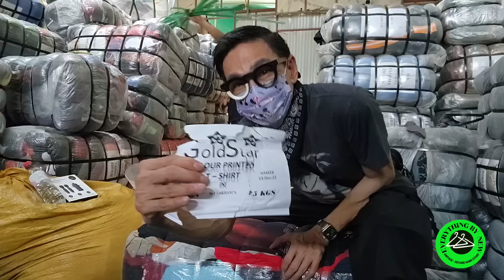งบ 3,000! ทุนน้อย..ท่วมม! คัดน้ำแรก​ ป้ายGoldStar ได้ไรบ้าง? ขายกำไรกี่บาท? EVERYTHING​ BY​ NEW​นิว​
อีกหนึ่งแนวทางคนทุนน้อย​ กับการคัดน้ำแรก​ กระสอบ​ หาดใหญ่ ตลาดนัด ตลาดยรรยงค์​ม่ะ...ลุ้นกัน ลุย!!
Let's go🔥🔥🔥

ถ้าชอบคลิปของเรา
ส่ง​Super​ Sticker​ มาด้วยนะจ๊ะ
สำหรับใครที่ชอบเสื้อมือสอง สาระดีๆ

โกดัง - กระสอบ

กด❤
กด🛎